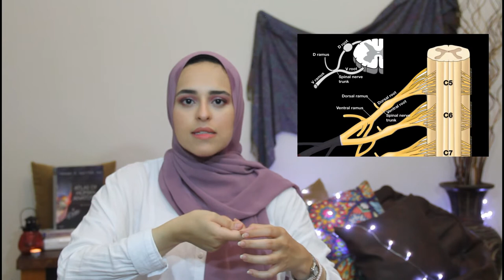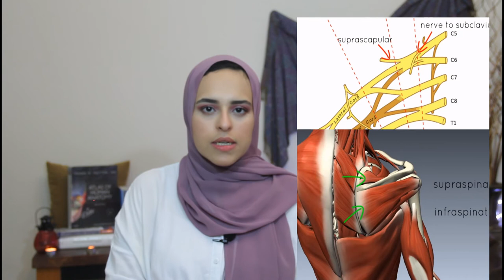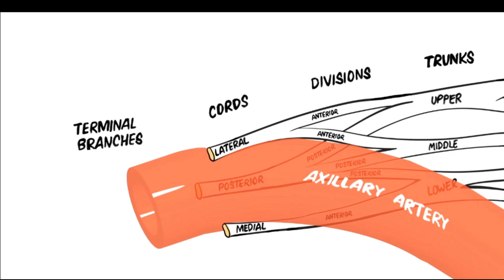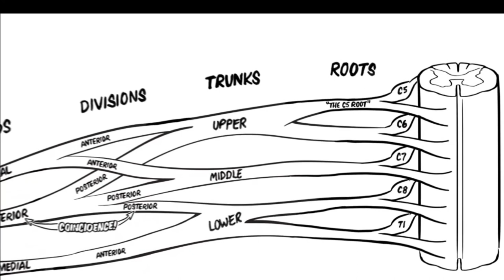Brachial Plexus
Everything you need to know about the Brachial Plexus.